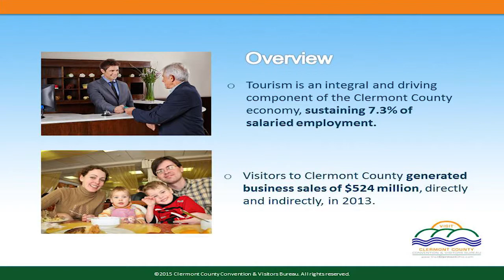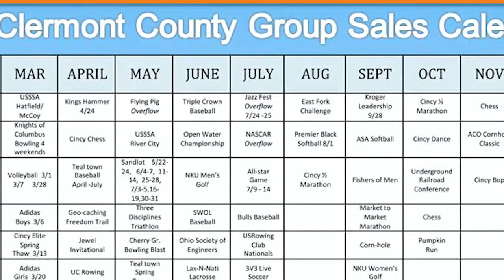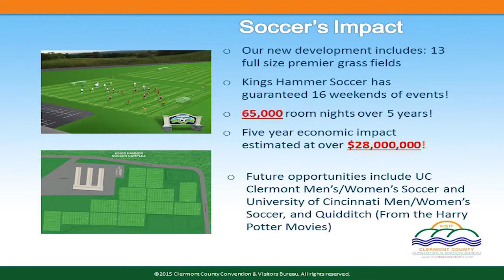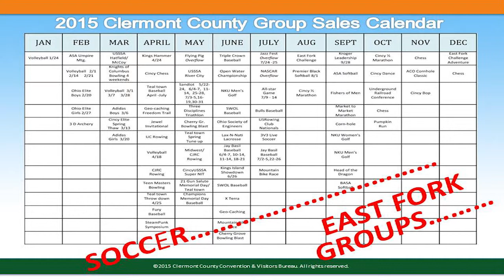BCC Informal Session April 29, 2015 - Convention & Visitors Bureau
Convention & Visitors Bureau – Mark Calitri, Executive Director